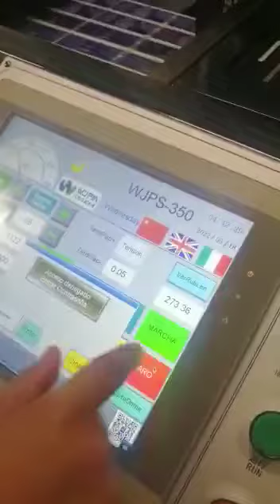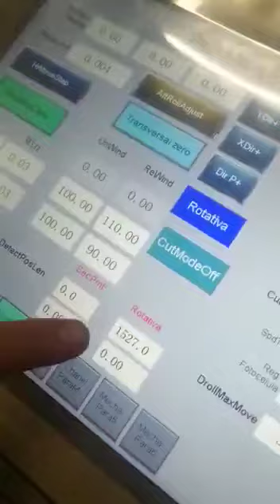Etiquetas Flexográficas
La impresión flexográfica es un sistema de impresión ampliamente implementado en todo el mundo para imprimir etiquetas personalizadas a gran velocidad. Es un método tradicional de impresión que se ha perfeccionado con los años. Gracias a un conjunto de evoluciones en sus técnicas de preimpresión e impresión.